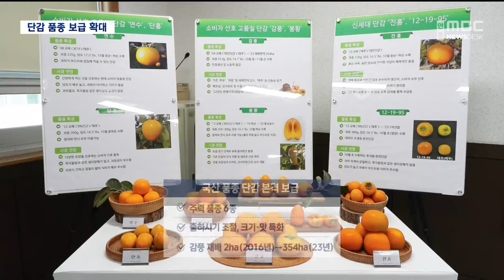[R]국산 단감 품종 보급 확대..일본 품종 대체 / 안동MBC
2024/11/14 08:30:00    작성자 : 김건엽

◀ 앵 커 ▶
가을이 제철인 과일 단감,
하지만 국내에서 생산되는 건
대부분 일본 품종인데요

당도가 높고 먹기 편한 국산 품종이
본격적으로 보급되면서 재배면적이
늘어나고 있습니다.

김건엽 기자
◀ END ▶

감 과수원이 주황빛으로 물들었습니다.
나무마다 주먹 크기만 한 단감이 달렸고
수확작업이 한창입니다.

단감 산업에 새 바람을 일으키라는
의미가 담긴 국산 품종 '감풍'인데
크기가 일반 단감보다 2배 가까이 크고
배처럼 과즙이 풍부합니다.

◀ INT ▶ 민병우/단감 재배 농민
크기에서 일단 압도를 하니까 훨씬
메리트가 있지 않나 그리도 당도 역시
일반 감에 뒤지지 않으니까 이게 훨씬
낫다 그렇게 생각하고 시작했습니다.

또 다른 국산 품종 '봉황'은
달걀처럼 뾰족한 모양에서부터
기존 품종과 차별화됩니다.

껍질이 얇아 그대로 먹기에 좋고
좀 더 무른 뒤에 먹으면 젤리처럼
말랑한 맛을 느낄 수 있습니다.

◀ INT ▶ 서현정/시식 참가자
보통 혼자 살면 껍질 깎기가 너무
귀찮은데 그냥 바로 먹을 수 있으니까,
사과나 배 같은 과일을 먹는 느낌
단단하지 않고 좀 부드럽게 씹을 수
있었어요.

우리나라에서 재배되는 단감의 79%는
일본에서 들어온 '부유',
품종이 단조롭고 출하시기가 겹쳐
가격경쟁력이 낮고 서리 같은 재해에도
취약했습니다.

주력 국산 품종 단감은 6종.
출하시기를 다양하게 조절했고
크기와 맛도 특화해, 감풍을 중심으로
재배면적이 늘어나고 있습니다.

◀ INT ▶ 이별하나 농업연구사/농촌진흥청
다양한 소비자의 요구에 부응하고
변화하는 기후변화에 대응하기 위해
병에도 잘 견디고 기능성이 좋은
단감 품종을 개발하고 보급하고자
계속 노력하겠습니다.

국산 품종 단감의 본격 보급으로
적정 가격 유지는 물론 정체된
감 수출시장에도 청신호가 켜질 것으로
기대됩니다. MBC뉴스 김건엽입니다.
(영상취재 차영우)